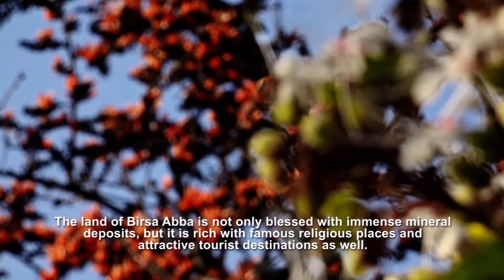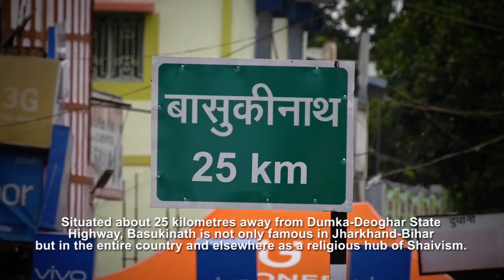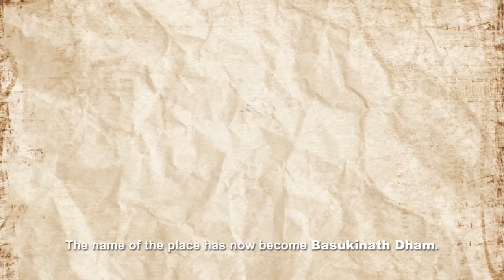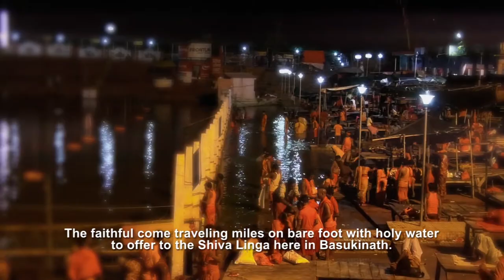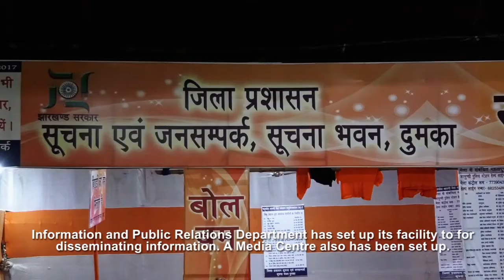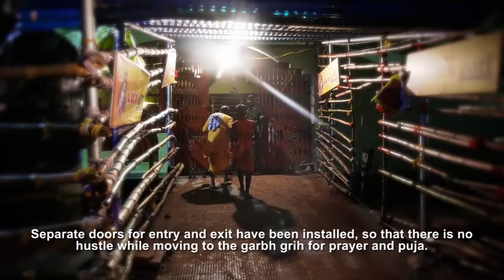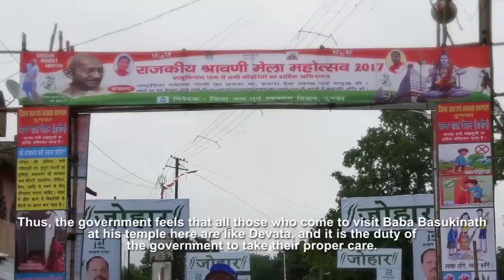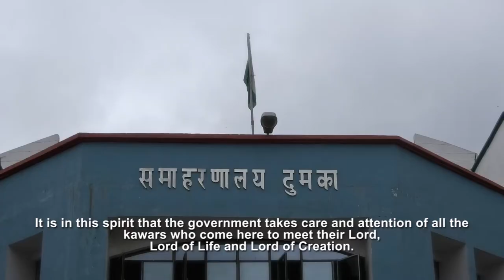Full version of short film/ documentary on Baba Basukinath Dham by Dumka administration..